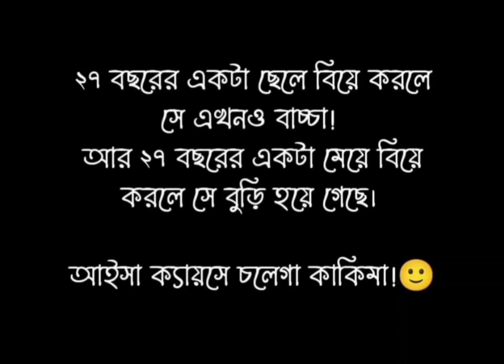5 February 2023